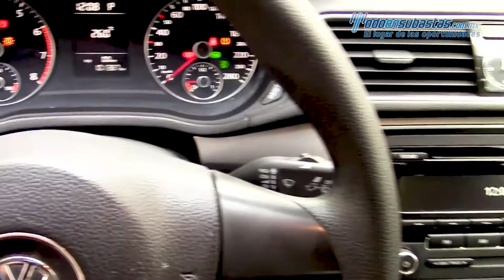Volkswagen · Passat Comfortline · 2014 - 112232